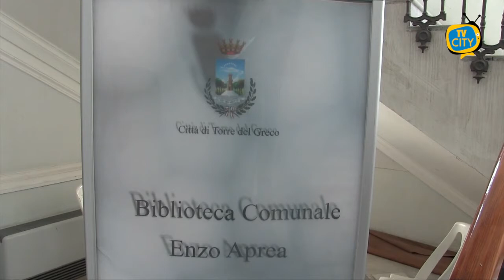Torre del Greco: riapre la biblioteca comunale di Villa Macrina Enzo Aprea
Riaprirà a breve la biblioteca comunale di Villa Macrina Enzo Aprea. L’ha annunciato ai microfoni di TVCITY, l’assessore alla Pubblica Istruzione del Comune Enrico Pensati.